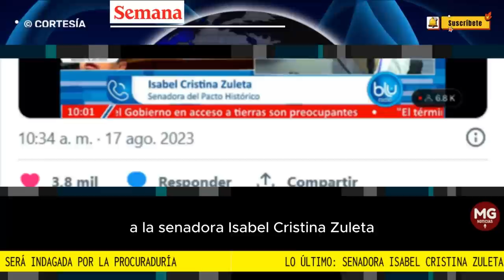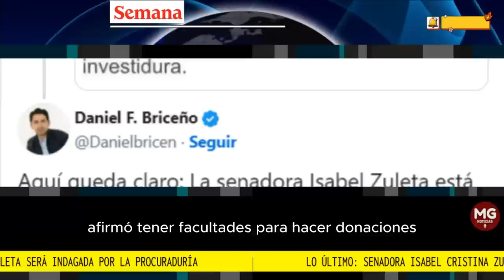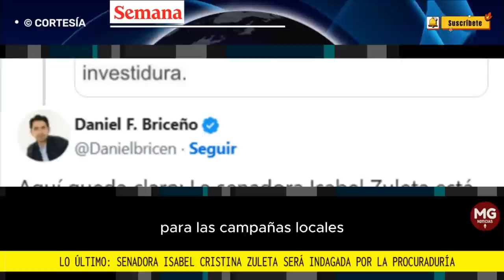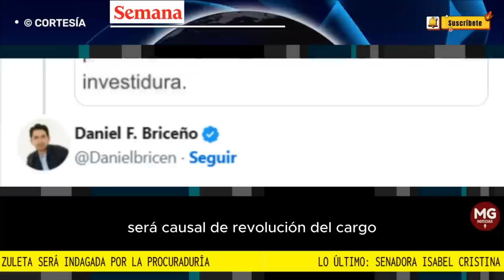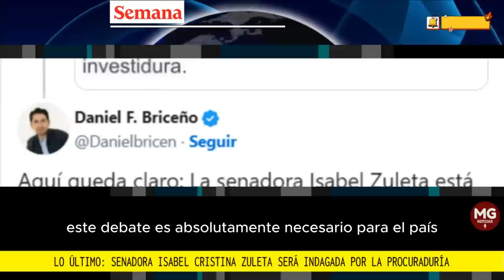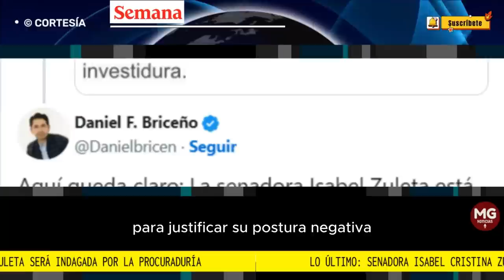ÚLTIMA HORA 🔴 SENADORA DEL PACTO ISABEL ZULETA SERÁ INDAGADA POR LA PROCURADURÍA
Lo último: senadora Isabel Cristina Zuleta será indagada por la Procuraduría; habría financiado campañas con su salario
Al parecer, en una entrevista radial, la congresista aseguró que parte del salario que percibe actualmente lo ha entregado a algunos candidatos.